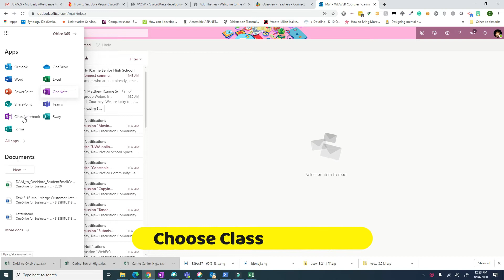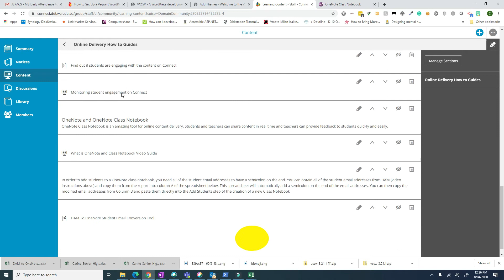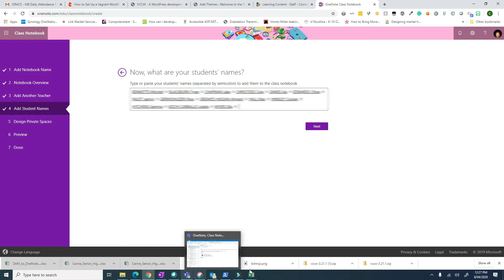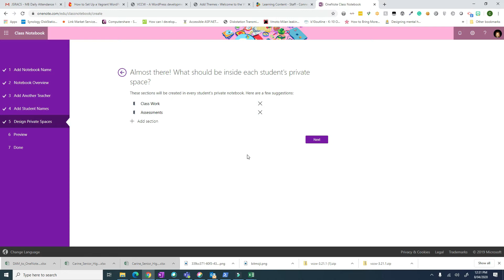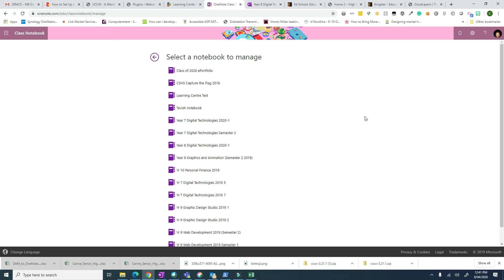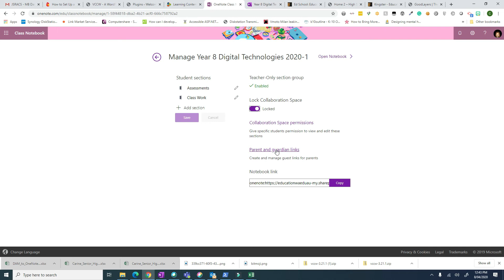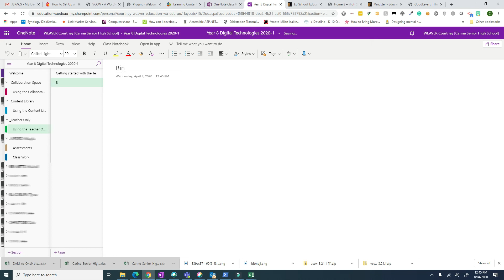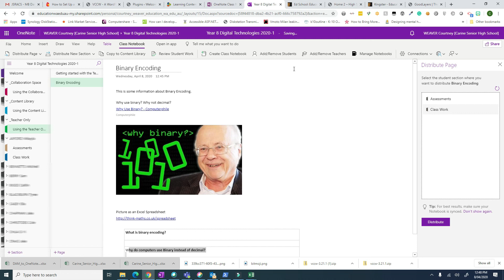Setting up a OneNote Class Notebook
This video guides teachers through how to create a OneNote Class Notebook including how to add students using email lists obtained from the DAM, set the default sections, enable teacher only spaces and distribute your first pages of content to your class.